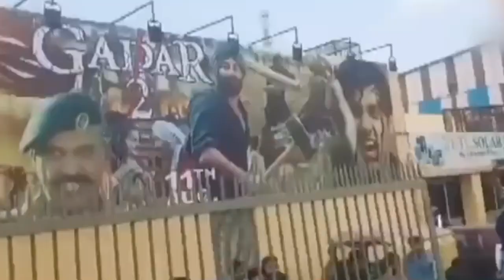Aar Paar: Sunny Deol ने Box Office पर मचा दी गदर? | Gadar 2 | Ameesh Devgan | TECHNICAL RK PAL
Aar Paar: Sunny Deol ने Box Office पर मचा दी गदर? | Gadar 2 | Amish Devgan | News18 India

Gadar-2, the release of 65-year-old Sunny Deol, has rocked. It would be wrong to call Gadar a film. Gadar is a hit. The message of Gadar is that Hindustan Zindabad was, is and will be.

65 साल के सनी देओल की रिलीज़ हुई फ़िल्म गदर-2 ने धमाल कर दिया है। गदर को एक फ़िल्म कहना ग़लत होगा। गदर हिट है। गदर का मैसेज ये है कि हिंदुस्तान जिंदाबाद था और है और रहेगा। हिंदुस्तान जिंदाबाद